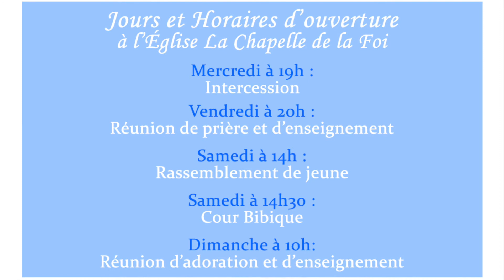Interviews Mars 2016 - Séminaire avec Révérend Raoul Wafo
Titre : "Interviews Mars 2016 - Séminaire avec Révérend Raoul Wafo"
à L'Église La Chapelle de la Foi

Adresse : 11 Rue Pascal - 77100 Meaux